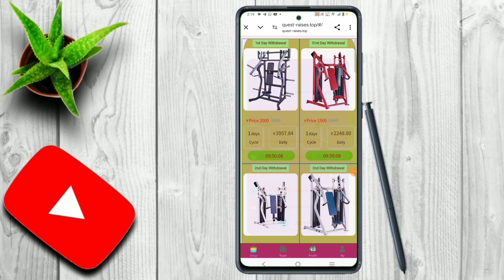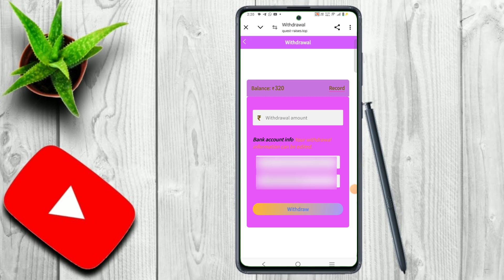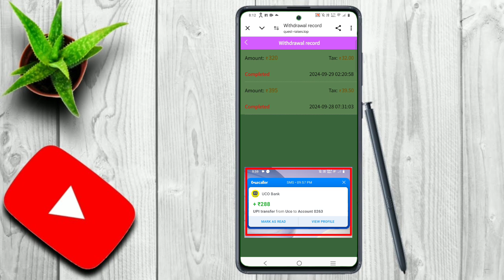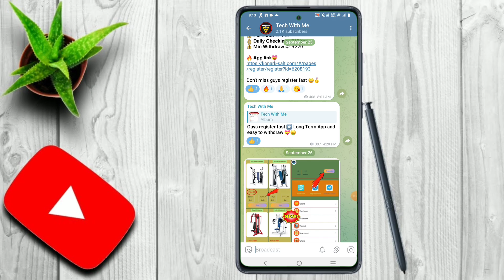Raises App Live Withdrawal proof||Withdrawal Pending Problem Solve Raises App|| Raises App Widral